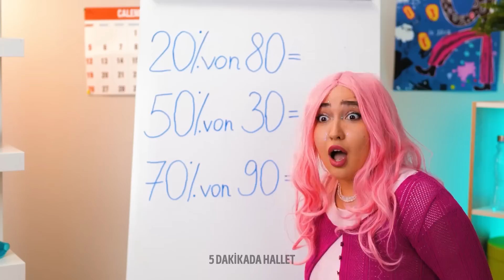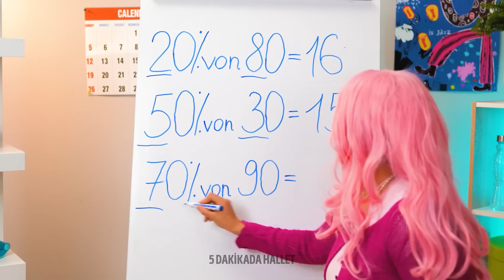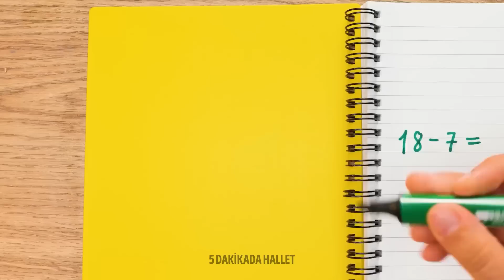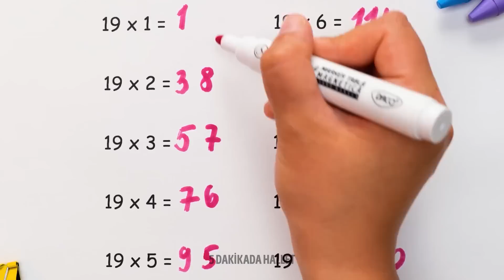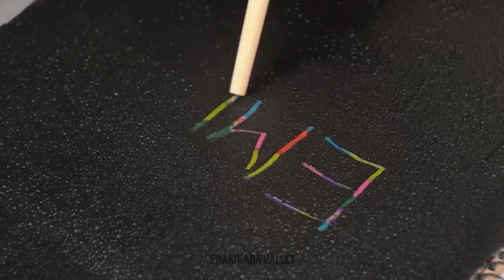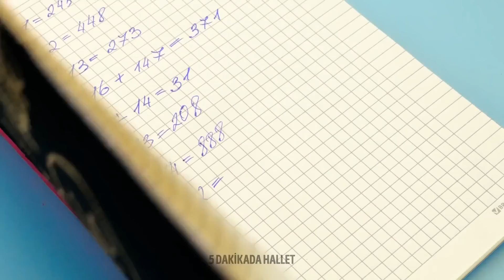HERKES İÇİN MUHTEŞEM KENDİN YAP FİKİRLERİ VE OKULLA İLGİLİ TÜYOLAR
Merhaba elleri maharetli arkadaşlar!
Kırtasiye malzemelerine çok para harcamak yerine onları kendiniz yapabilirsiniz. Bu videomuzda sizin için birbirinden farklı müthiş fikirler hazırladık. Örneğin, size son derece sıra dışı bir defter kapağınının nasıl yapılacağına dair adım adım aşamaları göstereceğiz. Bu kapağı en sevdiğiniz renklere boyayabilir, ardından kapağı tamamen bantla kaplayıp üstünü akrilik boyayla boyayabilirsiniz. Bunun sonrasında tahta bir kürdan alıp üstüne istediğiniz her şeyi çizerek çok sıra dışı bir deftere sahip olabilirsiniz. Bu işin en güzel tarafı, bu defterin bir ikincisinin olmayacak olması. Ayrıca matematikle ilgili akıl dolu tüyoları öğrenmek için de bizi izlemeye devam edin. Bu videomuzda doğru şekilde sayı saymanızı ve çarpım tablosunu sorunsuz bir şekilde ezberlemenizi sağlayacak zekice düşünülmüş ipuçlarını sizin için bir araya getirdik.

ZAMAN BİLGİLERİ:

00:36 Kulaklıklar için kılıf
04:36 Kusursuz bir kelebek nasıl çizilir
05:52 Sınav notu nasıl değiştirilir
06:10 Akıl dolu matematik tüyosu